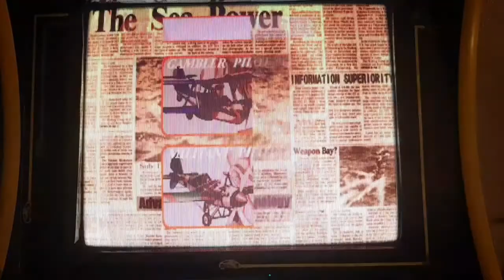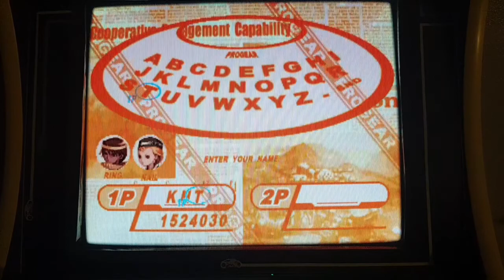1 Credit Arcade: Progear (Capcom 2001)